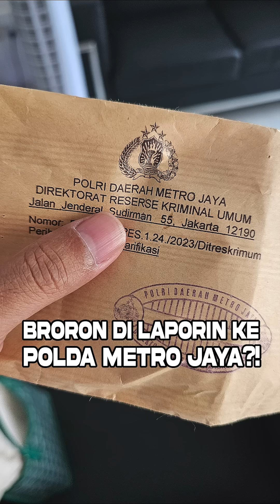Saya di LP (Laporan Polisi) di Polda Metro Jaya (PMJ) Orang Tidak Saya Kenal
Saya tidak mau banyak ngetik disini, lihat video saja.